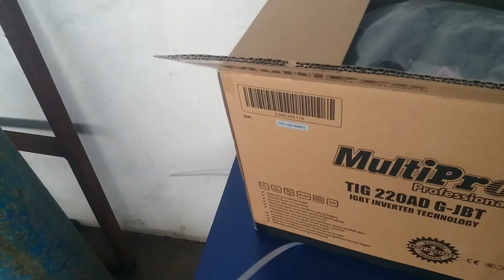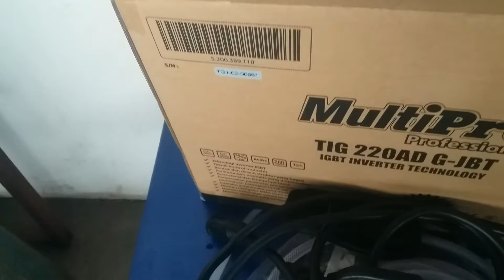TERBARU Las Argon, Multipro TIG 220AD G JBT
Las Argon terbaru dari multiro TIG 220AD bisa lima fungsi sekaligus beda dengan sebelumnya las argon aluminium

las argon stainless

las argon aluminium

las argon besi

las argon tanpa oksigen

las argon knalpot

las argon tanpa gas

las argon otomatis

las argon murah

las argon aluminium blok mesin

las argon plat tipis

las argon manual

las argon stainless tipis

las argon dan las listrik

las argon kuningan

las argon otomatis dengan type TIG 220AD G JBT bisa lima fungsi sekaligus.
1. AC untuk pengelasan alumunium
2.AC PULSE
3. DC untuk pengelasan steel dan stainles steel
4.DC PULSE
5. MMA electroda

las argon murah

las argon multipro

las argon multipro 450 watt

las argon

las tig murah

las tig multipro ac dc

mesin las argon multipro

las tig multipro

mesin las argon murah

las argonaluminium multipro

review mesin las argon murah

las tig multipro 220

review las argon murah

las tig argon murah

cara setting las argon multipro

cara setting las argon

cara setting las argon aluminium

cara setting las argon stainless

cara menggunakan las argon pemula

cara  menggunakan mesin las argon

cara menggunakan las argon rhino

cara setting ampere las argon

cara menggunakan las tig argon

cara menggunakan las argon msnual

cara menggunakan las argon tanpa gas

las argon otomatis menggunakan gas argon untuk pengelasanya supaya menghasilkan pengelasan tingkat tinggi. baik di material alumunium atau stainles steel

multipro TIG 220AD G JBT jenis mesin las argon otomtis dengan stang las TIG terbaru yang tahan lama dan kuat untuk panjang aksesoriesmya sampai 4 meter

las argon otomtis multipro terbaik dan paling tinggi hasilnya khusus di material alumunium